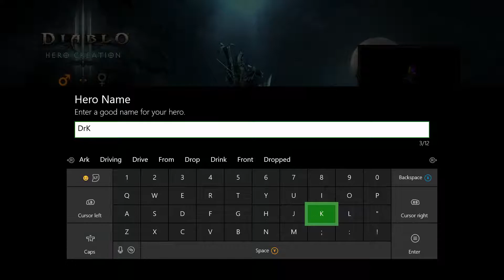Diablo 3: Reaper Of Souls - Ultimate Evil Edition Part 1 Full Playthrough | XBOX ONE X 1080p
The game takes place in Sanctuary, the dark fantasy world of the Diablo Series, twenty years after the events of Diablo II. Deckard Cain and Leah are in Tristram Cathedral (the same cathedral that was the setting of Diablo) investigating ancient texts regarding an ominous prophecy. A mysterious star falling from the sky strikes the Cathedral, creating a deep crater into which Deckard Cain disappears. No commentary full Playthrough gameplay.

▼ ▽  MY GEAR ▽ ▼
• LAPTOP: ACER PREDATOR 15 G9-593-75LC
• HEADSET: AUDIO-TECHNICA ATHM30X / TURTLE BEACH STEALTH 600X
• MIC: BLUE YETI WHITEOUT EDITION
• CAPTURE CARD: ELGATO HD 60 S
• GAMING CONSOLES: XBOX ONE X / NINTENDO SWITCH / NINTENDO NEW 2DS

▼ ▽ STREAMING AND RECORDING ▽ ▼
I stream and record my videos at 1080p 60fps with ElGato HD60 S.